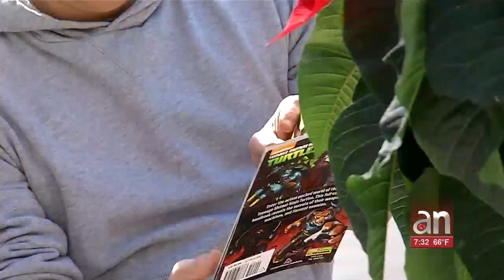Casa Familia ofrecerá residencia a personas con discapacidades